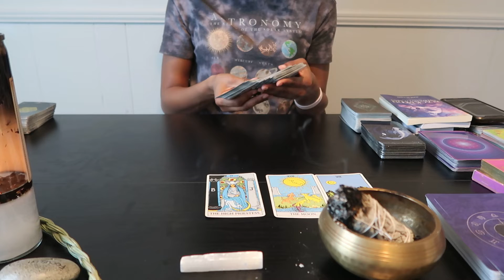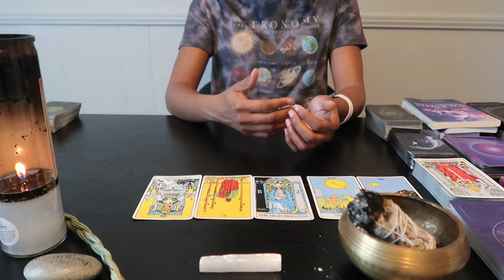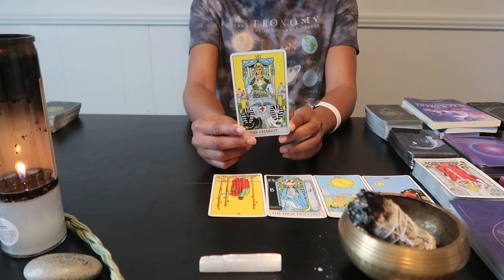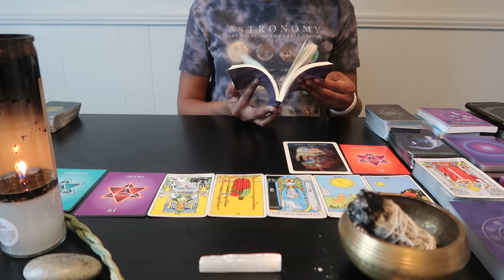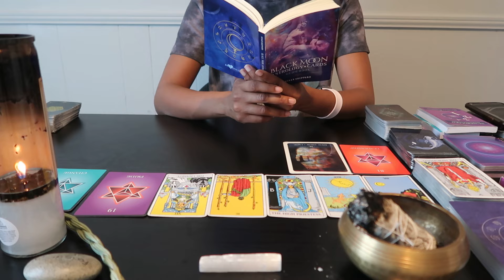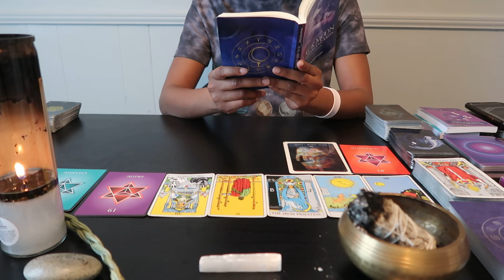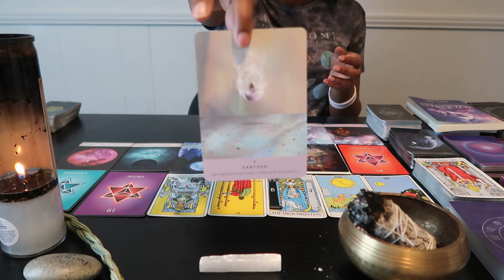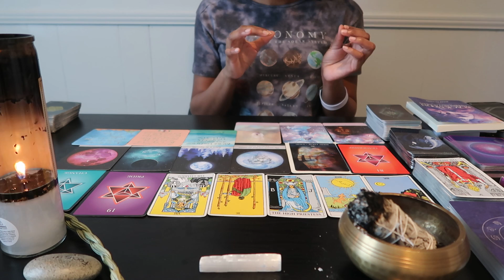Pisces ♓️ What Are You Holding Back From? June 19-25 Weekly Predictions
You Are Putting The Work In

Hey Everyone ,
Welcome back to another video from Cocoscosmology and in today’s video we are going to be focusing on June 2022 Weekly Predictions.

Daily Readings and messages ☀️.
Updates will always be posted on this description box only.